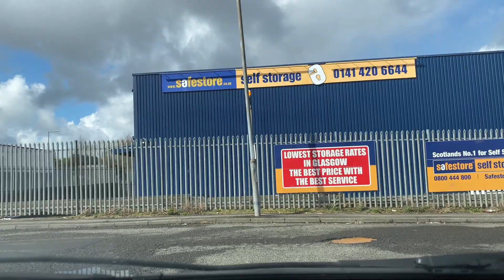Driving in Glasgow - The Gorbals - April 2021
Mid-day drives in Hutchesontown and Laurieston, mix of lockdown and tier 4 restrictions